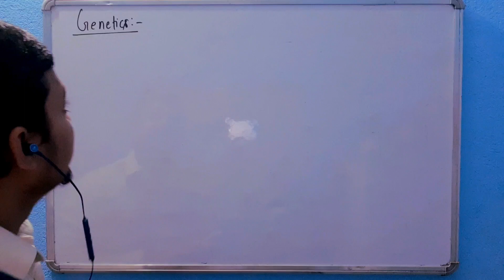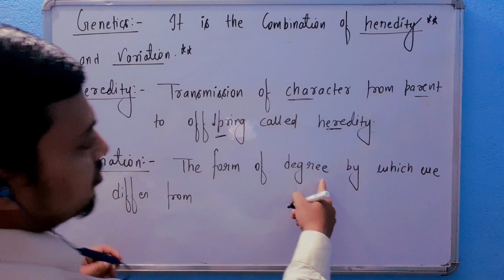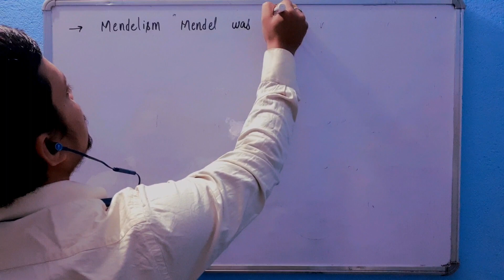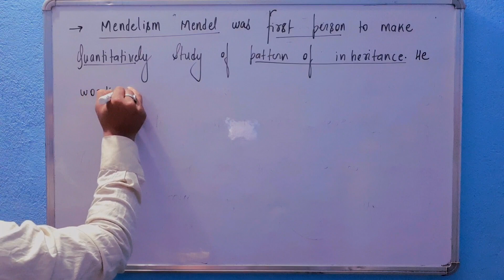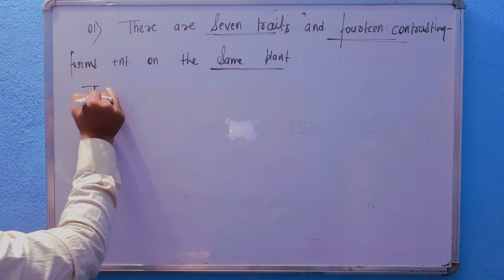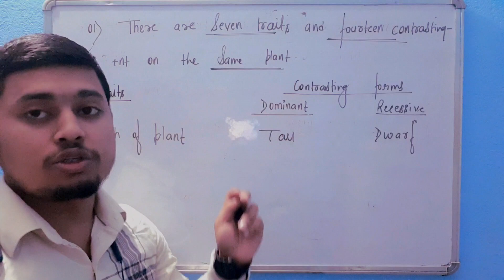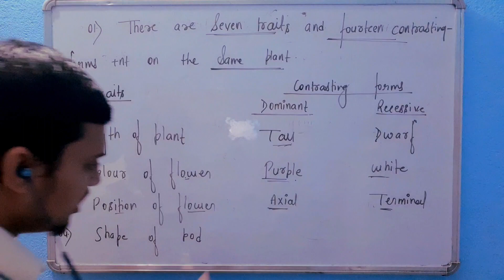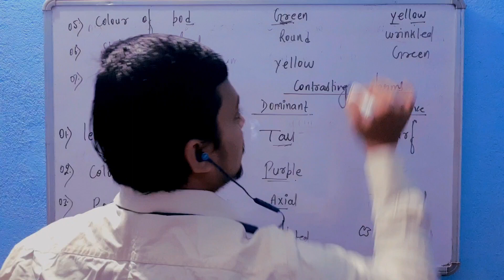Lec-01 Chapter:- 09 Heredity [Genetics] for ICSE & CBSE Xth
Heredity and Variation (Bio)